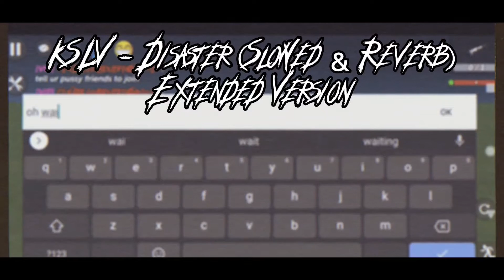KSLV - Disaster (Slowed + Reverb) | Extended Version